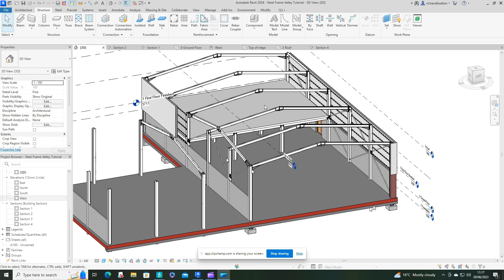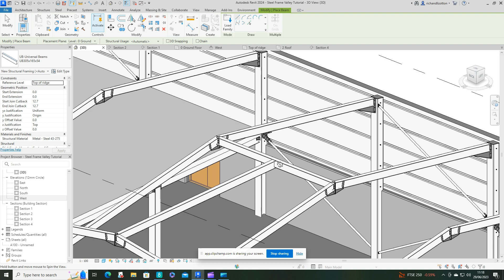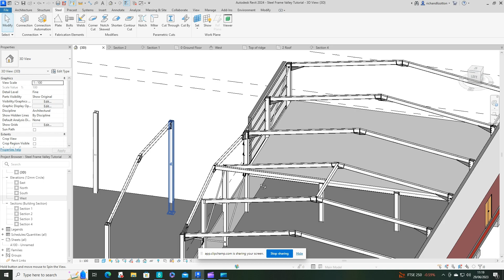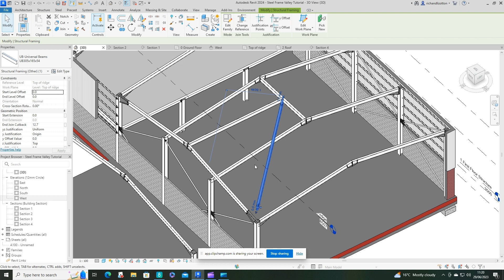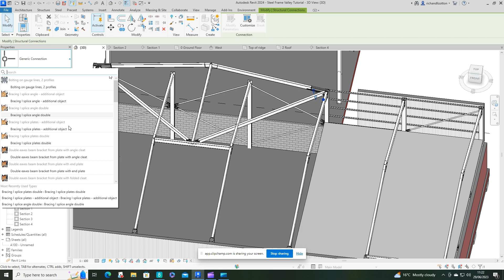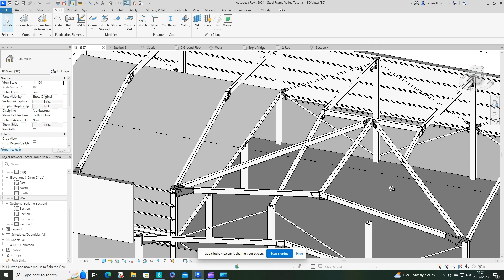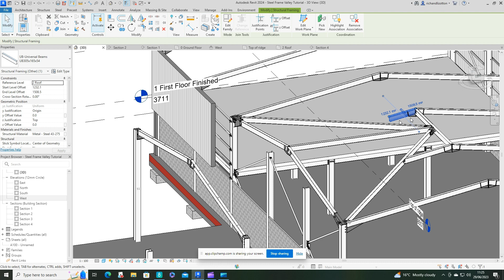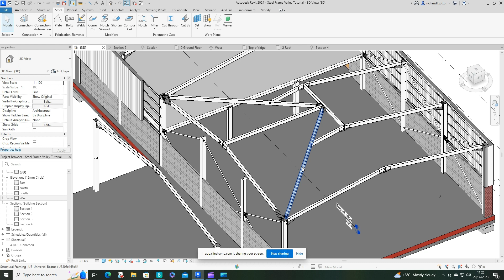Steel Frame Valley Part 1 Revit Tutorial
The first a a short series featuring an 'L' shaped building with a steel valley in the roof.  These videos focus on the construction of the framing for the valley.   Part 1 sets up the levels and grids, installs the steel beams and connections.